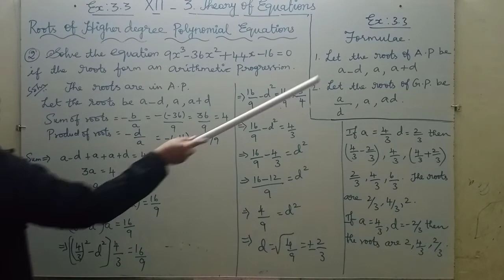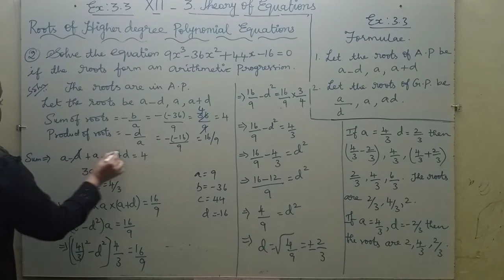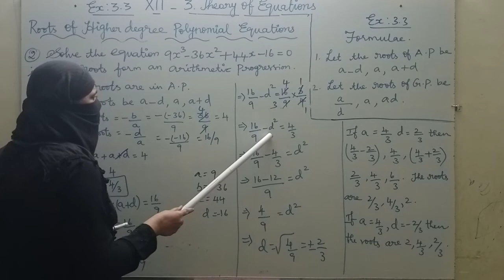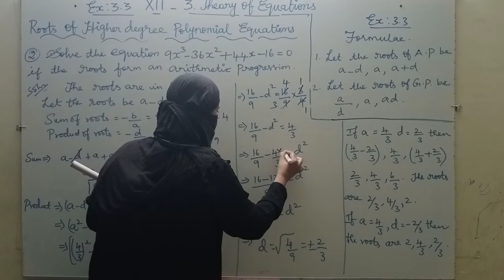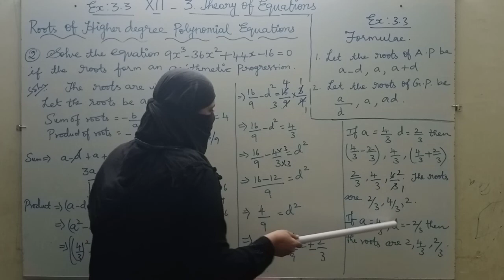12th Maths Ex. 3.3 Q.No. 2 Chapter 3 Theory of Equations